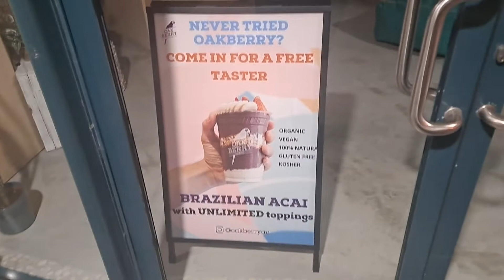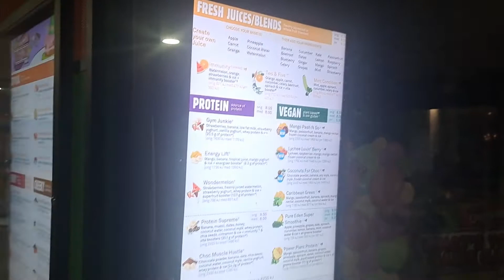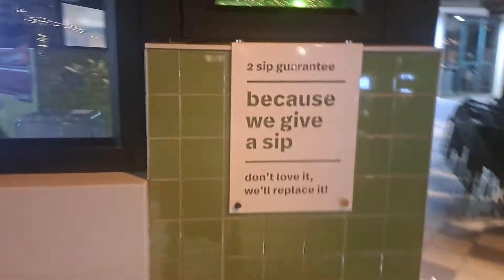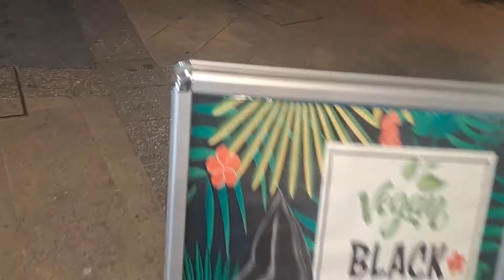Quick window shop of the juice and smoothie establishments Mooloolaba